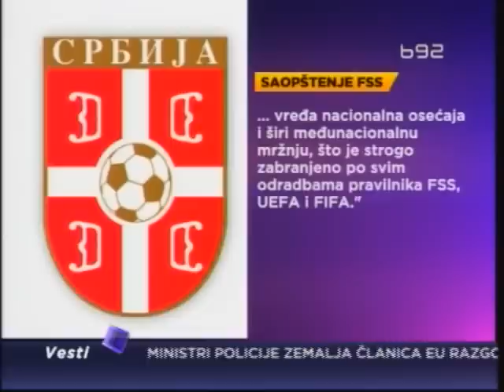Oštre reakcije zbog skandala na utakmici u Novom Pazaru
Skandalozan transparent koji se juče pojavio na fudbalskoj utakmici u Novom Pazaru izazvao je oštre reakcije u javnosti, ali ne i nadležnih državnih organa. Fudbalski savez Srbije pokrenuo je disciplinski postupak protiv superligaša Novog Pazara, iz čije uprave poručuju da je uvredljiv transparent za vreme utakmice Kupa Srbije opasan presedan i da izgrednici treba da budu najoštrije kažnjeni.